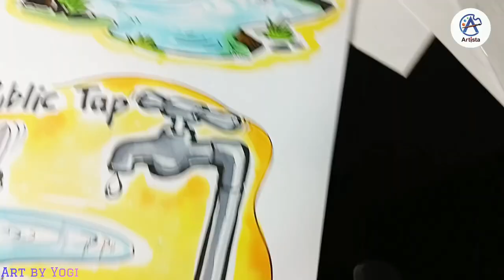Vector Borne Disease Poster using water color.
Hello friends, very sorry for the late video. In this video we will be going to show you how to make a Vector Borne Disease poster using water color.